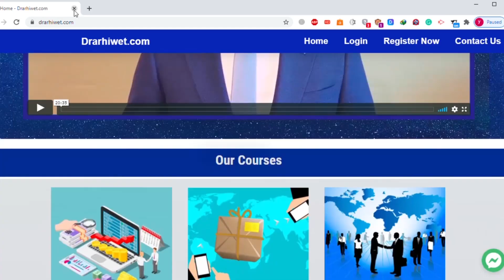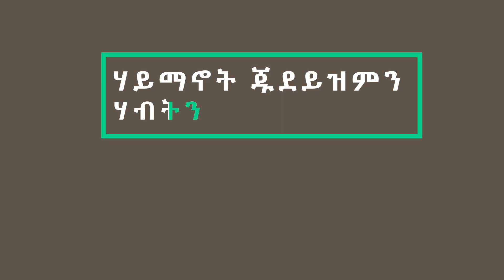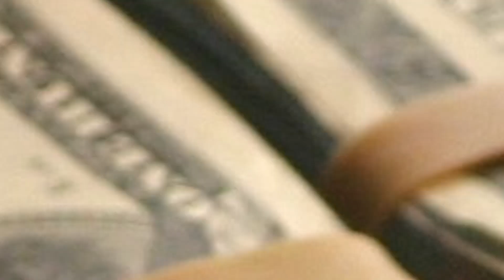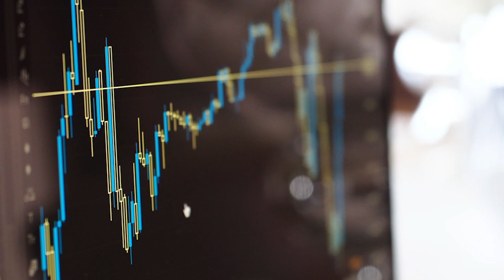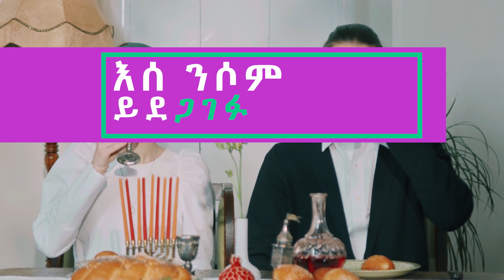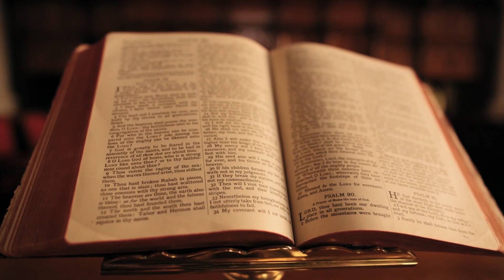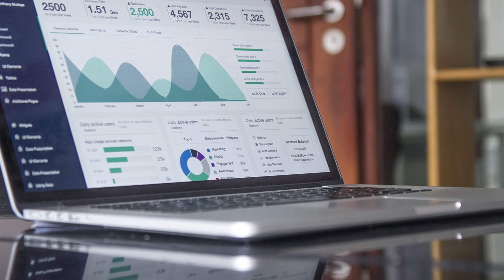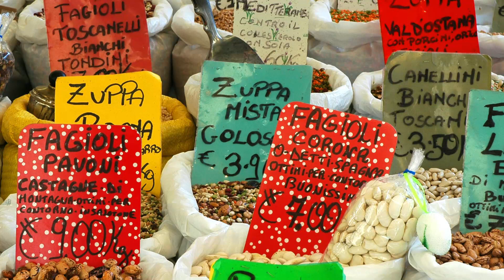409)ብከመይ እዮም ኣይሁድ ሓያላትን ሃብታማትን ኮይኖም - What Makes Jews Powerful & Wealthy